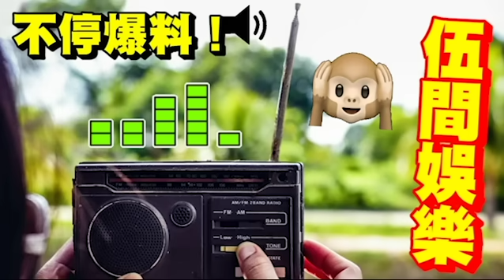突發！王菲謝霆鋒「正式分手」結束9年情！報稱和平分手！張致恆老婆「識搵錢」開新IG「搞會員制」想知我家事！每月$50蚊！